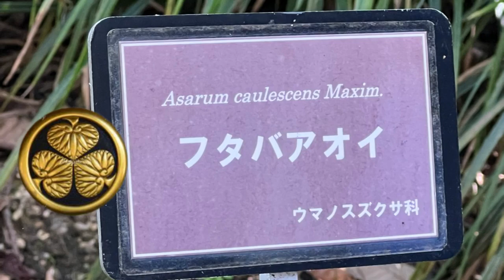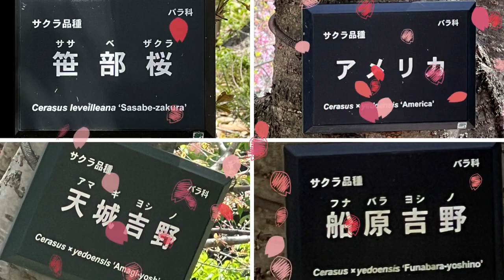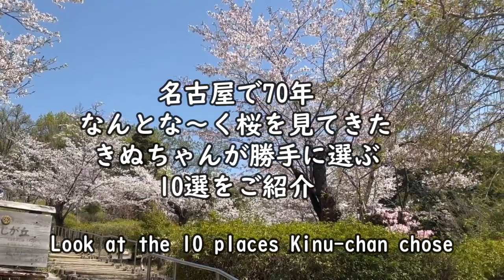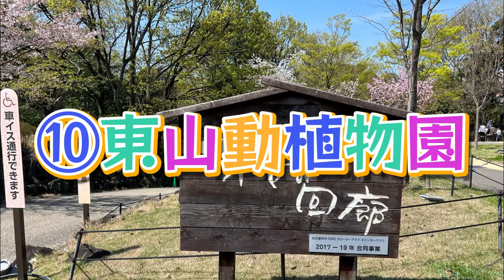東山動植物園の「桜の回廊」と名古屋で「お花見10選」 ※「フタバアオイの花」見つけた！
東山動植物園には、全国から集めた約100種類、約1000本の桜の回廊があります。早咲きから遅く咲くものまで長い期間桜を楽しむことができます。
今回訪れた時、珍しい「フタバアオイ」の花が咲いているのを見つけたので、これもご覧ください。フタバアオイは、徳川家の家紋のモチーフになった植物で、豊田市の松平郷（徳川家康の産湯もあるよ）にも群生しています。
後半は、きぬちゃんが勝手に選んだ「名古屋市内の桜の名所」10選を「魔王魂の「枯れない花」とともに華やかにご紹介します。

Higashiyama Botanical Garden has a corridor of about 1,000 cherry blossom trees of about 100 varieties from all over Japan. You can enjoy cherry blossoms for a long period of time, from early blooming to late blooming. I found the opening "Futabaaoi" at the botanical garden. This is the plant that became the motif of the family crest of the Tokugawa family.
In the second half, we will introduce the top 10 cherry blossom viewing spots in Nagoya with music.